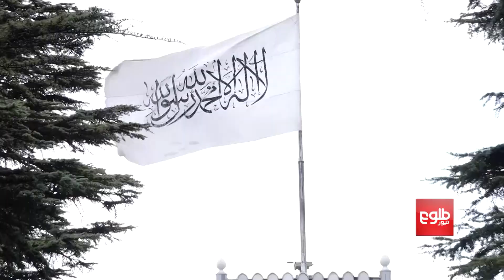Islamic Emirate Delegation Attends Meeting on Afghanistan in Norway